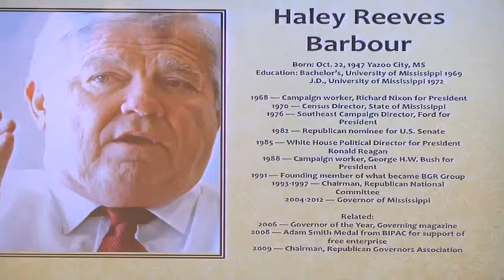America's Great Storm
Video from October 23, 2015
Haley Barbour, Mississippi’s governor at the time of Hurricane Katrina, returns to the Overby Center for Southern Journalism and Politics on the Ole Miss campus to talk about how he and the citizens of the state reacted to the disaster that ravaged the Gulf Coast and brought destruction to other areas as far north as Oxford in 2005.

In the recently-published book, “America’s Great Storm: Leading Through Hurricane Katrina,” Barbour describes the massive recovery effort, and he will elaborate on the subject in a conversation with Charlie Mitchell, assistant dean of the Meek School of Journalism and New Media at Ole Miss. Mitchell is a former editor of the Vicksburg Post and continues to write a syndicated column on current events for Mississippi newspapers.